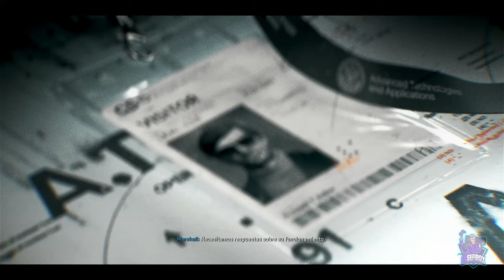Orígenes // CALL OF DUTY: BLACK OPS 6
Orígenes